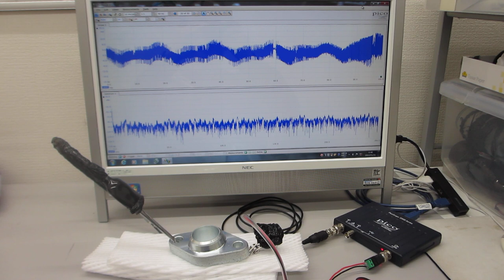超音波技術の基礎実験：表面弾性波の応用（表面検査技術開発）ーーオシロスコープ（100ＭＨｚ）の発振機能（ＡＷＧ）を利用した、超音波プローブの評価技術ーー（超音波システム研究所）